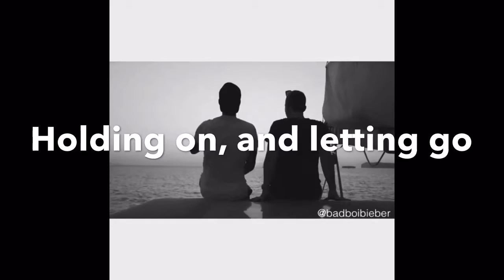Holding on and letting go trailer //wattpad\\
With their love in pieces, can YN and Justin manage to pick them up and reassemble the puzzle of their heart in time to save their love from being left broken forever?

By: ImLostWithoutYou88